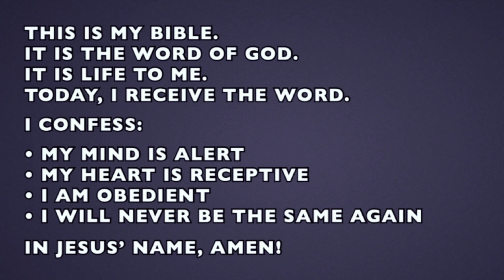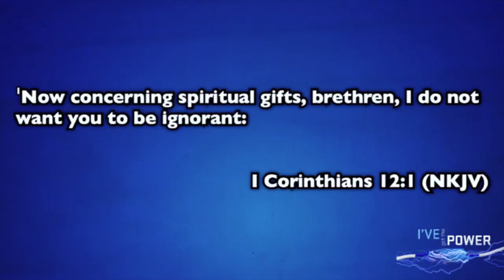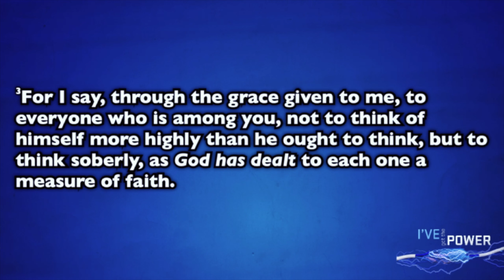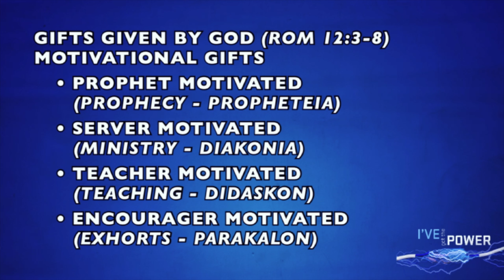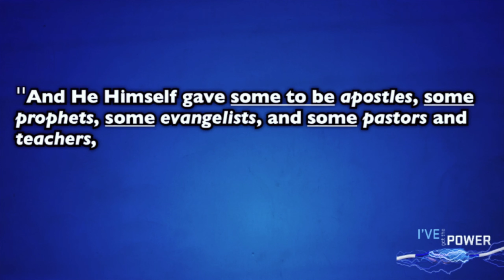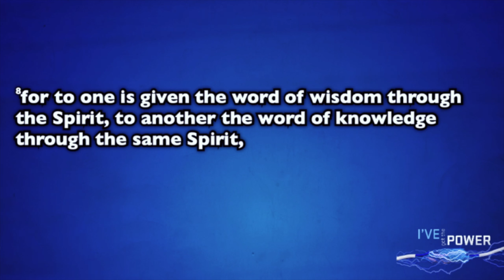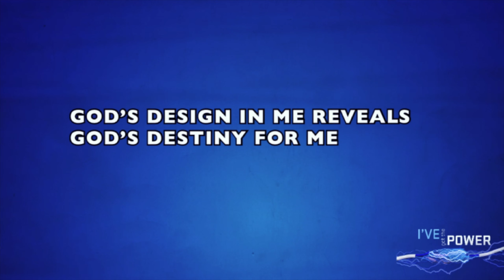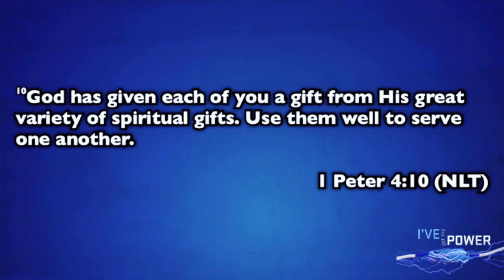Sunday, August 29, 2021 | I've Got the Power | God Gives Us Gifts | Sermon Only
Sunday, August 29, 2021 | I've Got the Power | God Gives Us Gifts